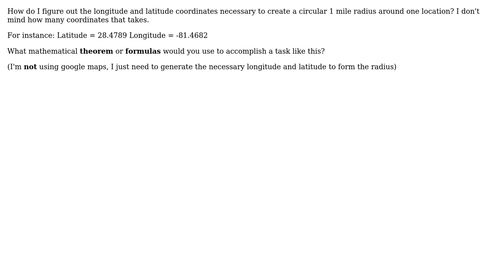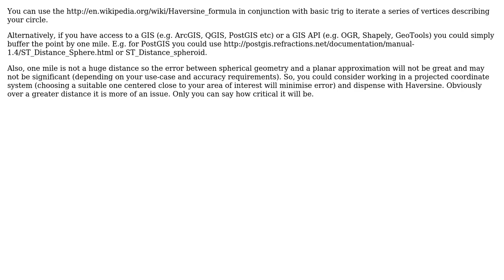How do I figure out the longitude and latitude coordinates necessary to create a circular 1 mile...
GIS: How do I figure out the longitude and latitude coordinates necessary to create a circular 1 mile radius around one location?